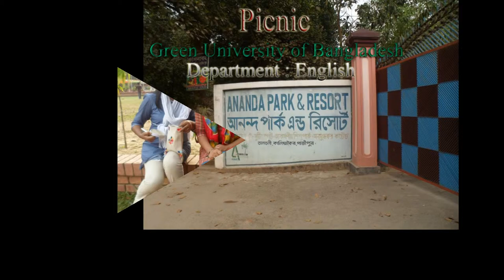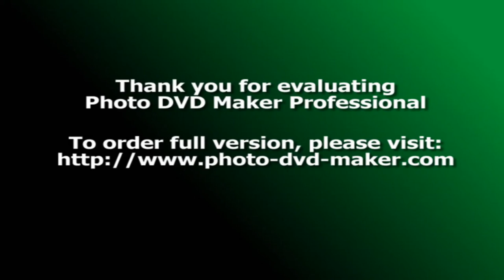Green University of Bangladesh (Departmental Picnic of ENGLISH)